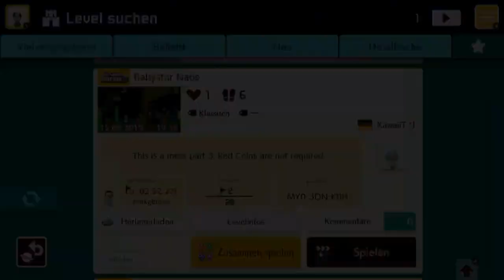[100] Gar nicht gemerkt, dass das Part 100 ist || Super Mario Maker 2 (Blind) – Let’s Play